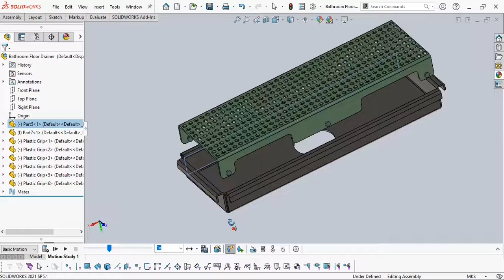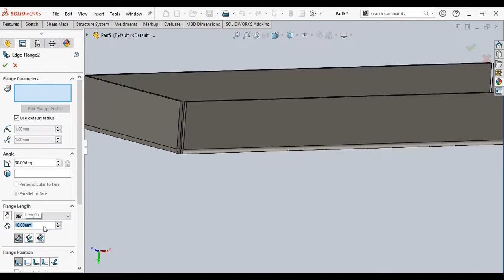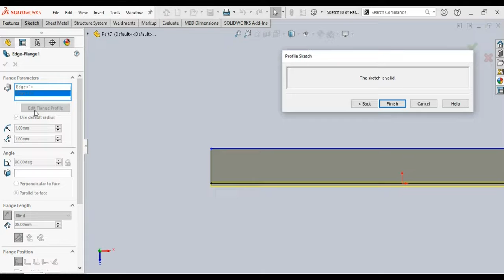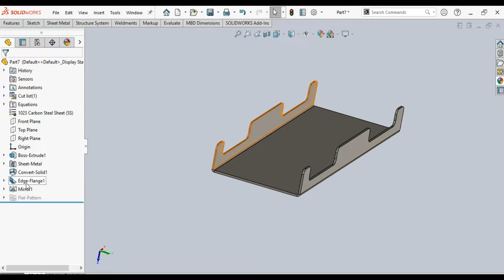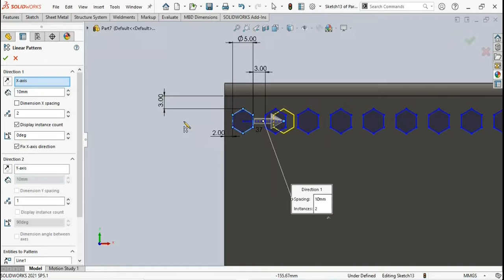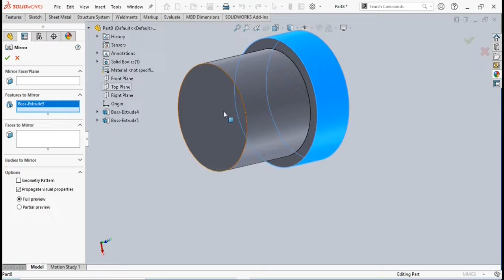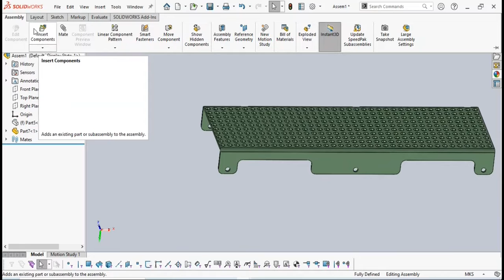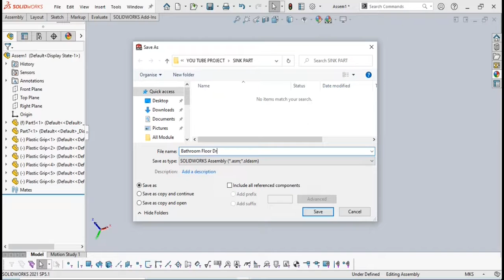Solidworks Tutorial / How to make bathroom floor drainer?